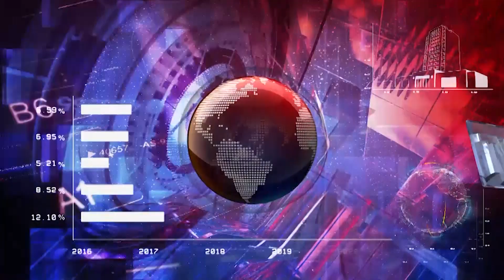UMSA GRADÚA INGENIEROS INDUSTRIALES EN SAN BUENAVENTURA CON PRESENCIA DE SUS PRINCIPALES AUTORIDADES